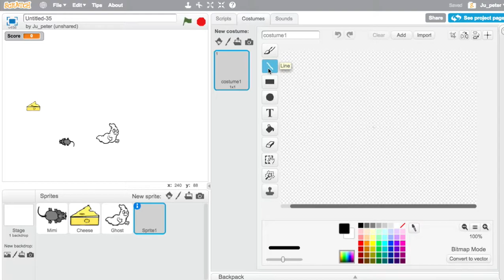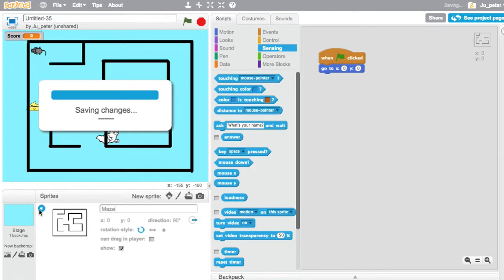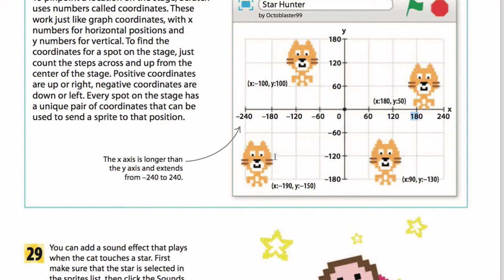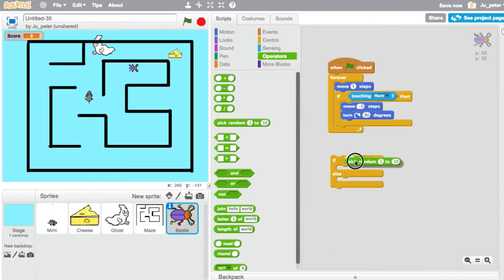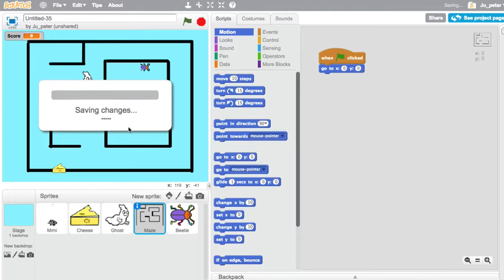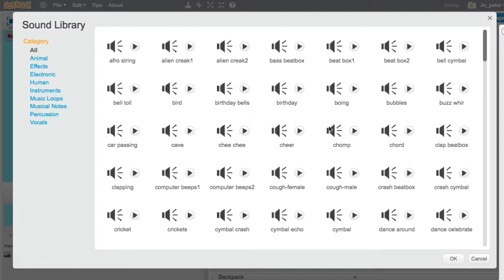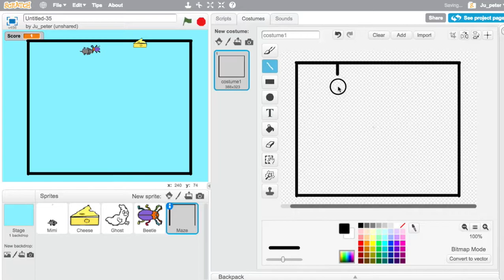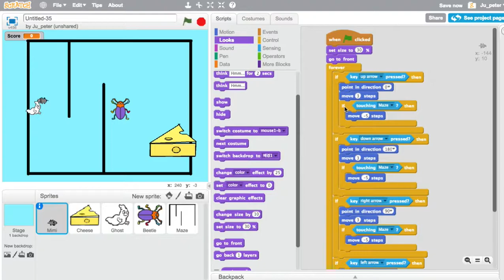Scratch 054 메이즈 게임